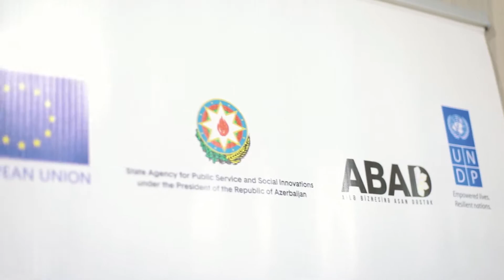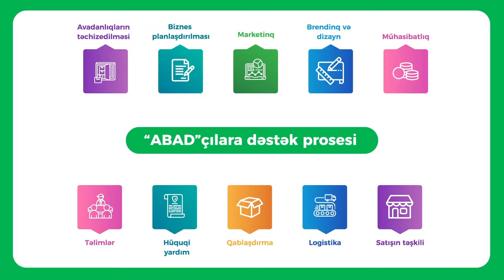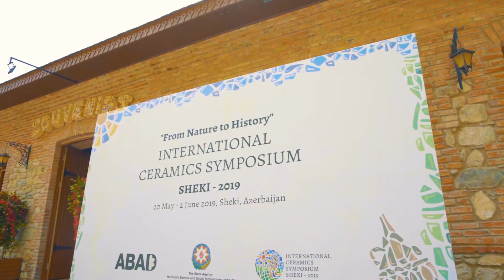"ABAD" publik hüquqi şəxs 4 yaşını qeyd edir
Bizimlə bu yolu birgə keçən hər kəsə təşəkkürümüzü bildiririk!

ABAD public legal entity celebrates its 4th year 🎉
We are grateful to all who has accompanied us on this road!